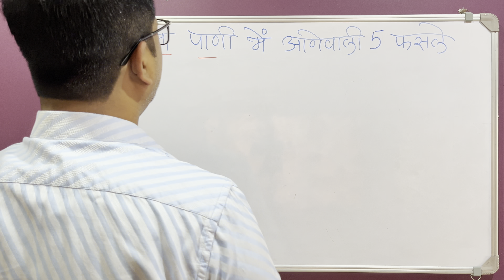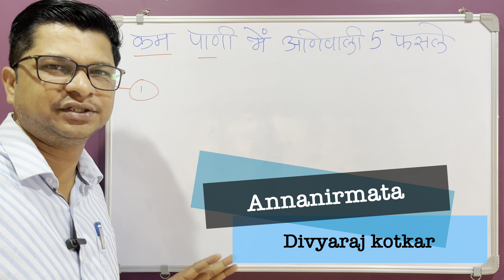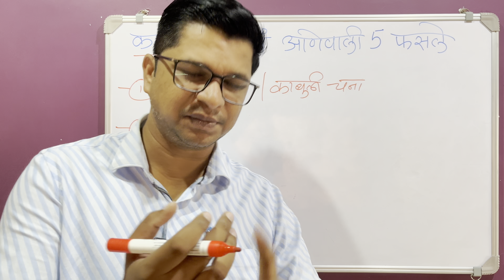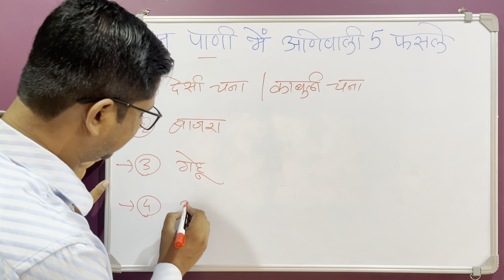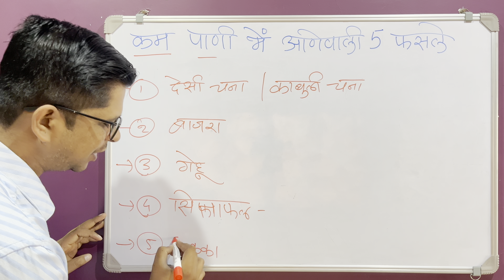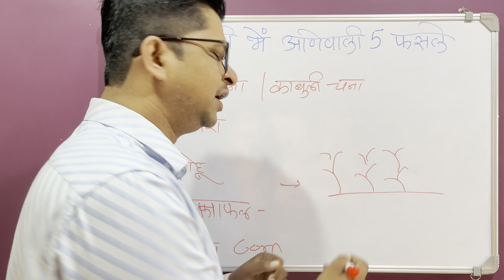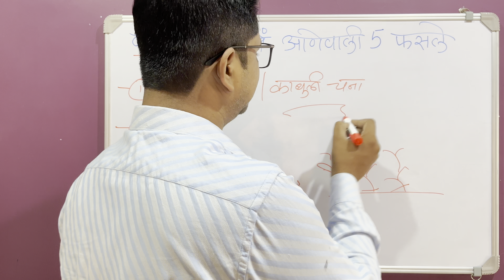कम पाणी में आनेवाली 5 फसले । top 5 crops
00:01 कम पाणी में आनेवाली 5 फसले । top 5 crops,